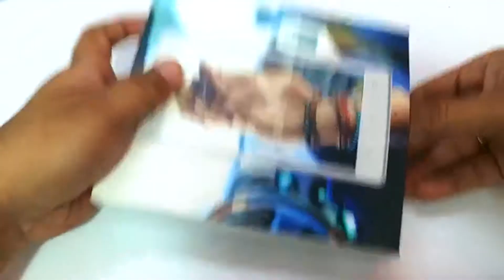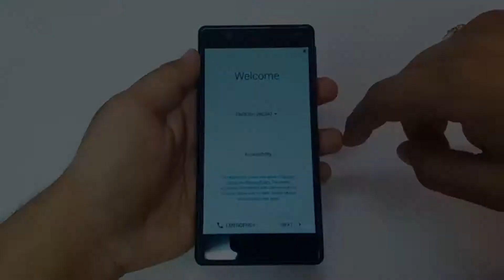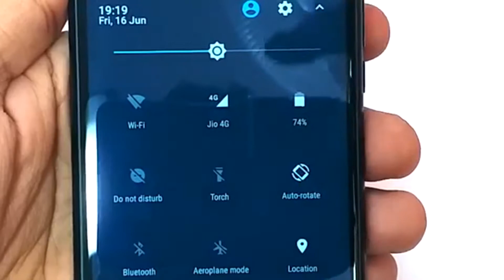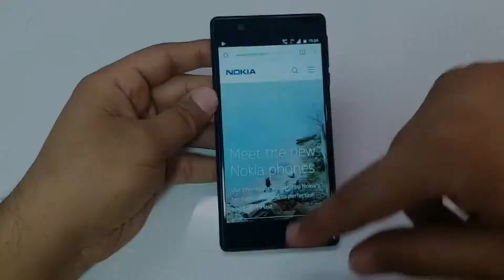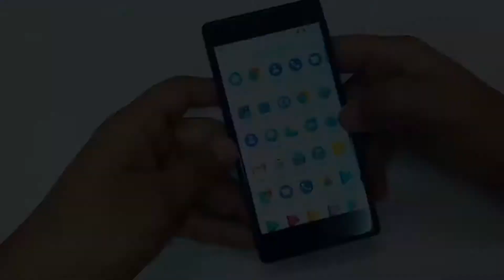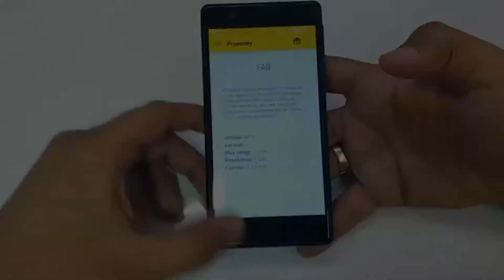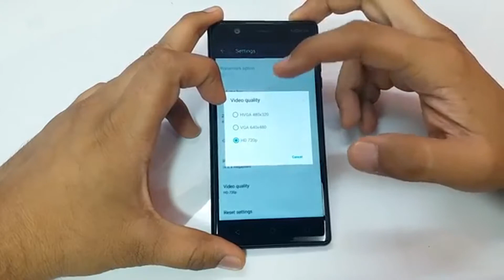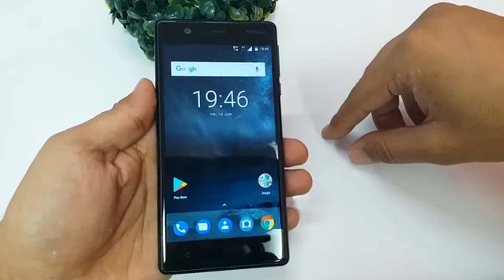nokia 3 unboxing and specification, noika 3 hidden features|like technical guruji advice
nokia 3 all specification and hidden features

GENERAL

Device TypeSmartphone
Dual Sim CapabilityDual Nano SIM
Input MechanismTouchscreen
2G Network TechnologyGSM: 850/900/1800/1900
3G Network TechnologyWCDMA: Band 1, 2, 5, 8
4G Network TechnologyLTE: Band 1, 3, 5, 7, 8, 20, 28, 38, 40
Sales PackageHandset, Battery, Charger,User Manual, SIM door key
AvailabilityAvailable 2017, June
NETWORK

Network TypeGSM/WCDMA/LTE
Network Capability2G,3G,4G
DATA

Internet CapabilityYES
GPSWith A-GPS
Bluetoothv4.2
Wi-Fi802.11 a/b/g/n
USBmicroUSB v2.0
4G CapabilityLTE Cat. 4, 150Mbps DL/50Mbps UL
DISPLAY

Display Size5.0-inch
Display ResolutionHD (1280*720 pixels)
Display TechnologyIPS LCD display
MEMORY

Internal Memory16 GB, 2 GB RAM
SD Card Presence/CapacitymicroSD, up to 128 GB
TECHNICAL PLATFORM

OSAndroid 7.0 Nougat
ProcessorMTK 6737 Quad-Core 1.3GHz Processor
CAMERA

Camera resolution8 MP with 1.12um, f/2, LED flash
Camera Video FeaturesVideo Recording
Secondary Camera8 MP with 1.12um, f/2, FOV 84 degrees, flash

Size (L by B by T)143.4 x 71.4 x 8.48 mm
Length143.4
Breadth71.4
Thickness8.48
Form FactorCandybar
OTHERS

AccelerometerYES
Games SupportYES
MULTIMEDIA

Music PlayerYES
Music Player FeaturesSupports MP3
Video PlayerYES
Video Player FeaturesSupports MP4
Video RecorderYES
RadioYES
Radio FeaturesFM Radio
3.5 mm JackYES
LoudspeakerYES
Youtube PlayerYES
BATTERY

Battery Capacity2630 mAh battery
PERSONAL AND BUSINESS PRODUCTIVITY

CalendarYES
CalculatorYES
AlarmYES
ClockYES
PhonebookYES
MESSAGING

SMSSMS(threaded view), MMS
EMAILEmail, Push Email

With the increasing use of technology in modern times, there is a growing requirement to provide technical support. Many organizations locate their technical support departments or call centers in countries or regions with lower costs. Dell was amongst the first companies to outsource their technical support and customer service departments to India in 2001.[3] There has also been a growth in companies specializing in providing technical support to other organizations. These are often referred to as MSPs (Managed Service Providers).[4]

For businesses needing to provide technical support, outsourcing allows them to maintain a high availability of service. Such need may result from peaks in call volumes during the day, periods of high activity due to introduction of new products or maintenance service packs, or the requirement to provide customers with a high level of service at a low cost to the business. For businesses needing technical support assets, outsourcing enables their core employees to focus more on their work in order to maintain productivity.[5] It also enables them to utilize specialized personnel whose technical knowledge base and experience may exceed the scope of the business, thus providing a higher level of technical support to their employees.